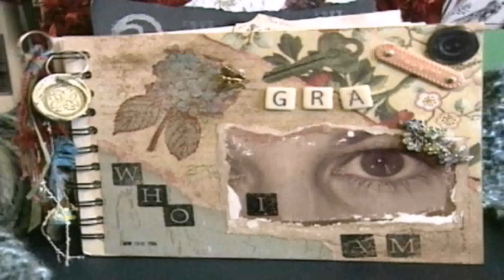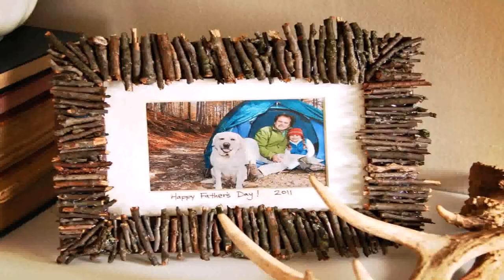Christmas Decoration Ideas Using Indigenous Materials